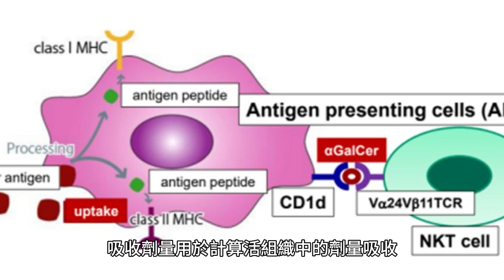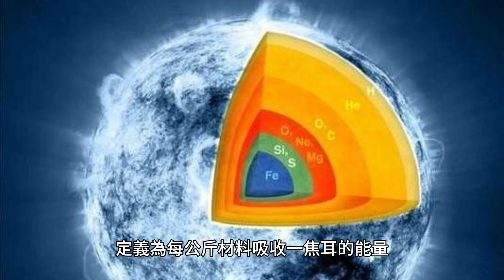吸收劑量：電離輻射沉積在物質中的能量的測量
吸收劑量的 SI 測量單位是戈瑞 (Gy)，定義為每公斤材料吸收一焦耳的能量。有時也使用舊的非 SI CGS 單位 rad，主要在美國。吸收劑量用於透過測量每單位質量的電離輻射沉積在物質中的能量來計算活組織中的劑量吸收。吸收劑量用於輻射防護（減輕有害影響）和放射學（潛在的有益影響，例如癌症治療）。它也用於直接比較輻射對無生命物體的影響，例如輻射固化。

SI 測量單位是戈瑞 (Gy)，定義為每公斤材料吸收一焦耳的能量。吸收劑量是衡量單位質量電離輻射沉積在物質中的能量的劑量。吸收劑量用於計算活組織中的劑量吸收，無論是在輻射防護（減輕有害影響）還是放射學（潛在的有益影響，例如癌症治療）中。它也用於直接比較輻射對無生命物體的影響，例如輻射固化。 SI 測量單位是戈瑞 (Gy)，定義為每公斤材料吸收一焦耳的能量。CGS 吸收劑量的測量單位是拉德。一拉德定義為每公斤材料吸收一焦耳的能量。吸收劑量的 SI 測量單位是戈瑞 (Gy)，定義為每公斤材料吸收一焦耳的能量。有時也使用舊的非 SI CGS 單位 rad，主要在美國。吸收劑量是每單位質量的電離輻射沉積在物質中的能量的量度。它用於計算活體組織的劑量吸收，包括輻射防護（減輕有害影響）和放射學（潛在的有益影響，例如癌症治療）。它也用於直接比較輻射對無生命物體的影響，例如輻射固化。

SI 測量單位是戈瑞 (Gy)，定義為每公斤材料吸收一焦耳的能量。